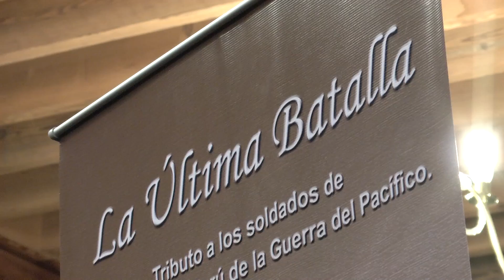NOTICIAS CULTURALES DE IQUIQUE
Tres actividades que ayudan a mejorar nuestro nivel cultural y de paso, divertirnos un poco se realizan en nuestra ciudad.